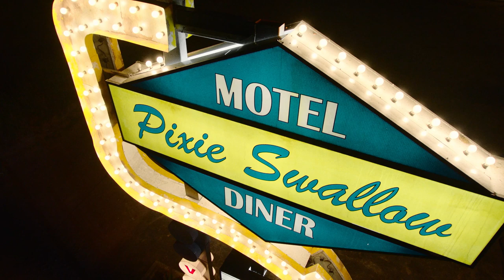A Responsible Dog Owner | Blood Drive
Even if you're a cannibalistic hillbilly, that doesn't excuse you from being an irresponsible dog owner!

From Blood Drive season 1 episode 2 'Welcome to Pixie Swallow': Grace and Arthur battle to stay off the menu at the first pit stop, Pixie Swallow Motel & Diner.